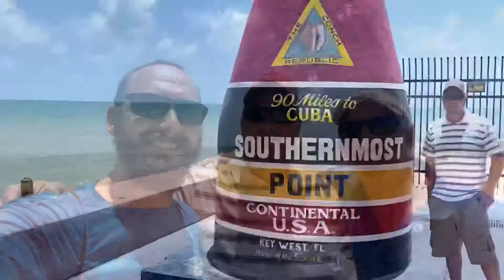Coronacation in the Florida Keys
Photos and videos of my vacation and Lobster season in the Florida Keys during the Covid 19 Pandemic in 2020.